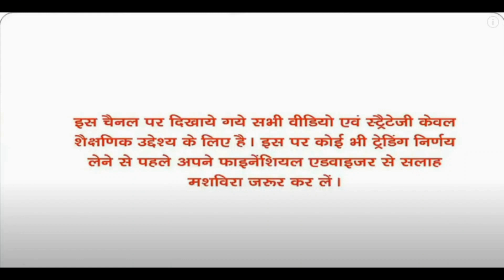Coal India Booming Very Fast Research Logical Details